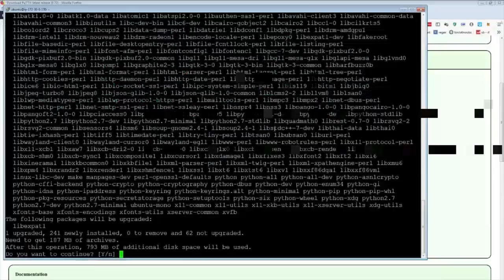TUXFDLOVERPART2 | Daily Melee Community Highlights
- every morning at 5AM-8AM PST, posts new timestamped highlights of previous day:
 - attributes/reports

Timestamps:

00:00
[#1] legend0flucky clipped by gloomshot v2.2

00:49 "tuxFDLover"
[#2] uvas_ clipped by uvas_

01:47 "TuxFDLoverPart2"
[#3] uvas_ clipped by uvas_

02:36 "that needle hit me?!"
[#4] ssbmginger clipped by travelingslimemerchant

02:48 "clean"
[#5] jeffethegamingadvocate clipped by jerryseinfed

03:10 "the dp3"
[#6] ringlerssbm clipped by beachbum709

03:21 "lucky being a god"
[#7] legend0flucky clipped by yoelimusic

03:39
[#8] moky_dokie clipped by gloomshot v2.2

04:32
[#9] moky_dokie clipped by gloomshot v2.2

05:32
[#10] moky_dokie clipped by gloomshot v2.2

06:16
[#11] moky_dokie clipped by gloomshot v2.2

07:10
[#12] moky_dokie clipped by gloomshot v2.2

=== CLIP SUBMISSION ===
NOTE: If you are a Super Smash Bros. Melee content creator and don't want your videos to be promoted on Gloomshot, just shoot me a message (email (joseph[at]gloomshot[dot]com) is preferred) and I'll edit the algorithm to never scan your stream.

=== ABOUT GLOOMSHOT: SUPER SMASH BROS. MELEE AND THIS CHANNEL ===

Hi, I'm Joseph and this is Gloomshot: Super Smash Bros. Melee, a curation bot that automatically compiles the best moments of the best Super Smash Bros. Melee streams. To find out more, I did an interview